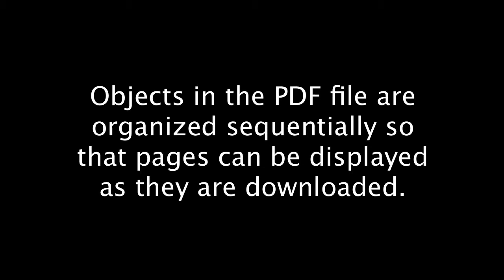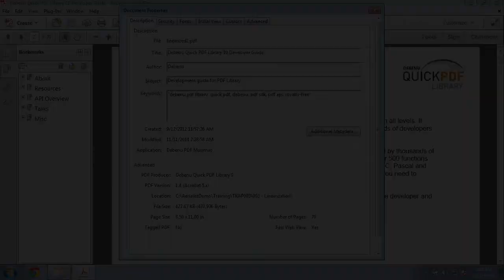Linearize PDF files (Fast Web View) using Adobe Acrobat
In this video tutorial we demonstrate how to linearize PDF files (Fast Web View) using Adobe Acrobat so that PDF files can be viewed online quicker.